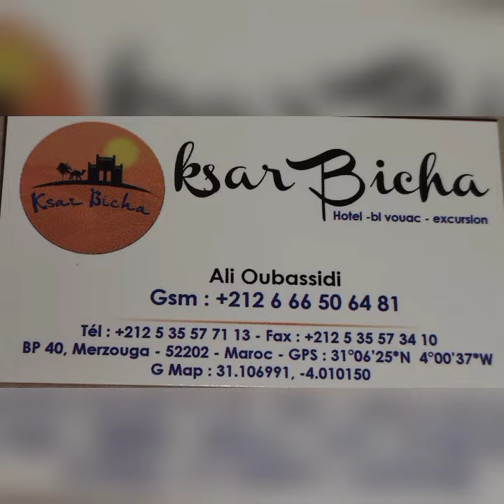Watch the video from Merzouga in the middle of (Qasr Hotel) Bisha, you are welcome